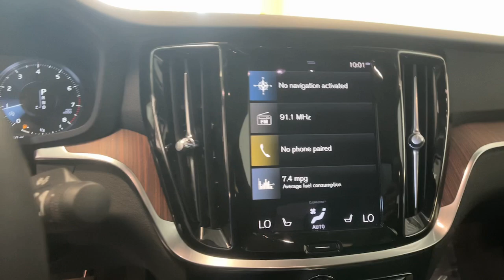2021 Volvo S60 T5 Momentum Summit, Westfield, Union, Newark, Scotch Plains NJ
Pre-Owned 2021 Volvo S60 T5 Momentum available at Smythe Volvo located in 40 River Rd, Summit, NJ, 07901. Servicing the Summit, Westfield, Union, Newark, Scotch Plains area.

Introducing the   2021  Volvo S60.  Enjoy a tour of this exquisite Volvo S60, the compact luxury sedan that prioritizes safety, excellent build quality, athletic performance, and compelling modern style. These are just some of the great options this vehicle comes with: Heated Steering Wheel
, Apple Carplay®/Android Auto®, Keyless Entry, Moonroof, Back-Up Camera, Premium Sound System, Fog Lamps, Heated Mirrors, Satellite Radio, Power Passenger Seat. Drive your best life in this beautifully designed S60. Come in for a fun and easy test drive. Our team will make it the best part of your day.